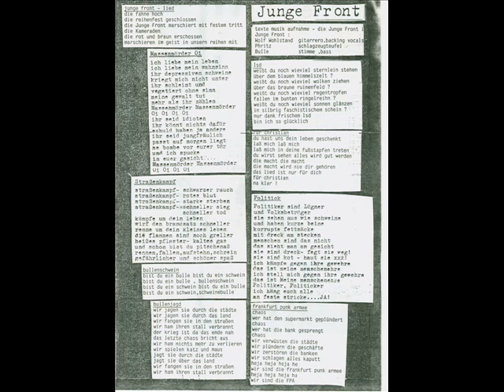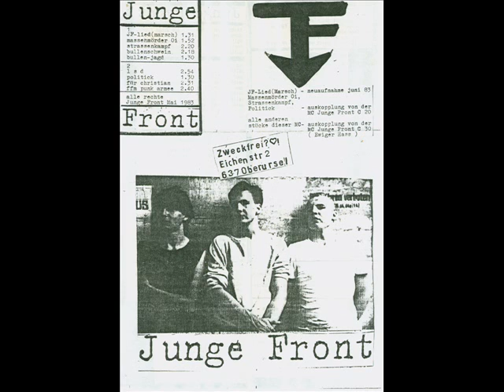Junge Front 08.Für Christian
PEST OF
Junge Front aus Frankfurt - 1983